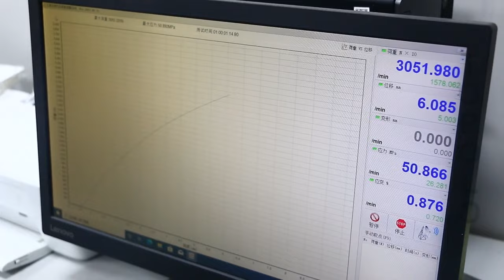Travel Trailer Composite Panels